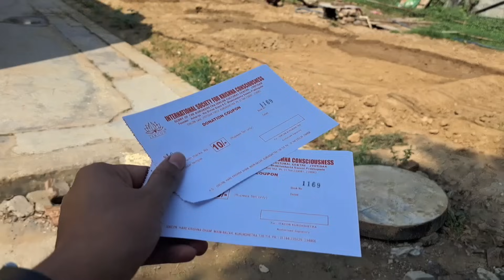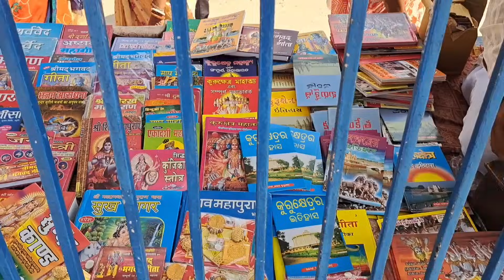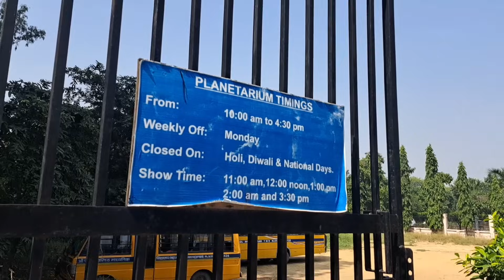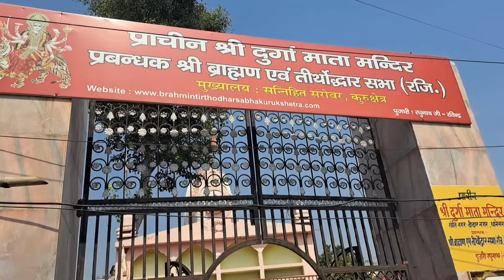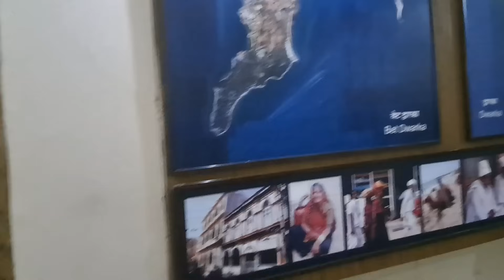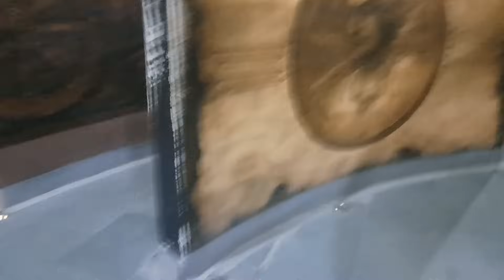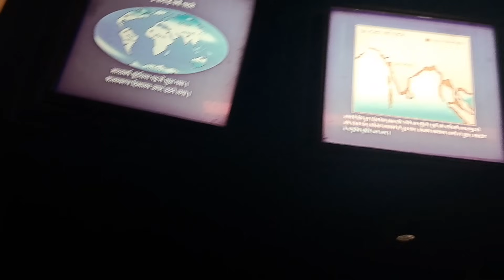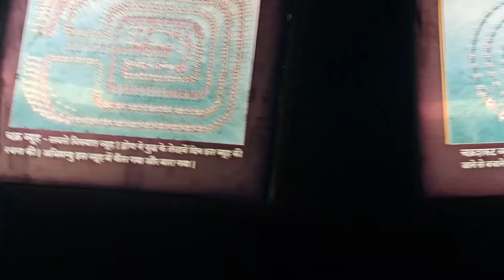Kurukshetra Tourist Places | Kurukshetra Budget Tour | Jyotisar, Maa Bhadrakali Temple | Part-2.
🕉କୁରୁକ୍ଷେତ୍ର ହରିୟାଣା ରାଜ୍ୟରେ ଅବସ୍ଥିତ |

➡️Jyotisar

Jyotisar is birthplace of Bhagavad Gita, Lord Krishna delivered the eternal message of Bhagavad Gita to Arjun under the banyan tree in this place. The Banyan tree under which the eternal message of holy Geeta was delivered on the Chariot of Arjuna is believed to be 5,000 year old and one of the oldest tree (which is immortal) of India.

It is believed that Mahabharat started from Jyotisar. Jyotisar means “the Core meaning of light” which is ‘symbolic reference to god’ or ‘divine wisdom’ and It is also believed, the Great Sage Manu wrote Manusmriti in this place. The Rig Veda and Sama Veda were also composed in this place. This is the place where Lord Shri Krishna unleashed his destructive force and initiated the end of the dwapar yuga.

The most sacred spot in Jyotisar is under the ancient banyan tree and next to it a beautiful marble chariot with the idols of Lord Shri Krishna and great warrior Arjuna.

During the November-December every year in Gita Jayanti celebrations are held here with immense religious fervor and dedication.

➡️Maa Bhadrakali Shaktipith

Shaktipeeth Shri Devikoop Bhadrakali Mandir is also known as “Savitri Peeth”, “Devi Peeth”, “Kalika Peeth” or “Aadi Peeth”. Our Scriptures say that unable to stand slander and calumny let loose on her husband, Lord Shiva, Devi Bhagwati laid down her life and became a ‘Sati’. Clasping her holy dead body to his heart, the distraught Shiva started pacing all over the universe. Watching all this, Lord Vishnu cut her dead body with his ‘Sudarshan chakra’ into 52 parts. In this way, the places where these parts fell, emerged as sacred “Shaktipeeth”. All this was done for general good of one and all. Naina Devi, Jwala ji, Kamkhya ji etc are among the 52 holy Shaktipeethas. It is believed that right ankle of Maa Sati fell down at Shaktipeeth Shri Devikoop Bhadrakali Mandir in Kurukshetra. The legend has it that before marching out for the battle of Mahabharta, the Pandvas along with Lord Krishna offered worship here praying for their victory and donated the horses of their Chariots which made it an age-old tradition of offering horses made of silver, mud etc, depending upon one’s means, once the desire have been met. The Tonsure (head shaving) ceremony of Shri Krishna & Balram was also performed at this Shaktipeeth Shri Devikoop Bhadrakali Mandir.